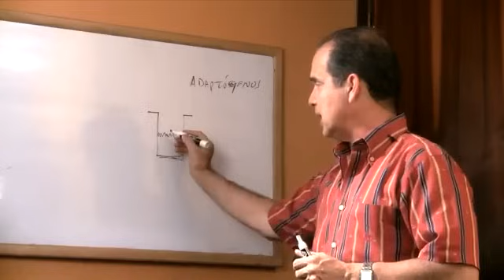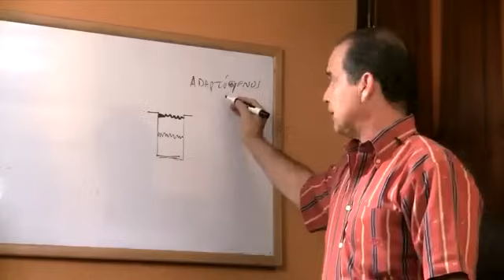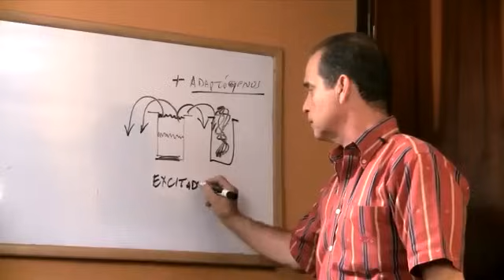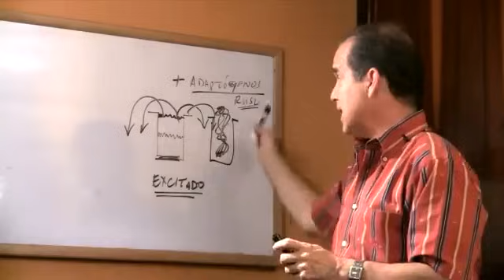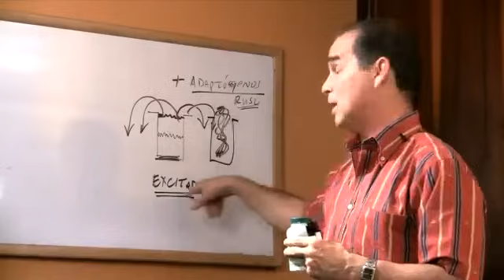Episodio #211 Uso De Adaptógenos Para Mejorar El Metabolismo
En este episodio Frank explica de qué manera los adaptógenos mejoran el metabolismo.